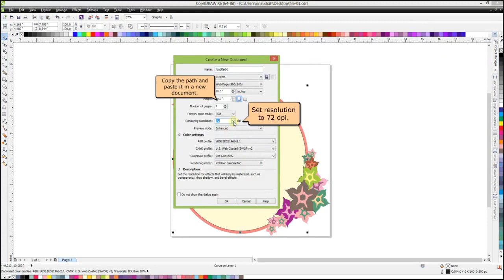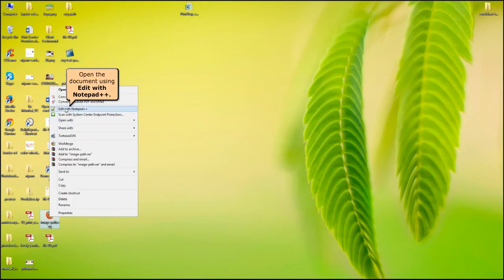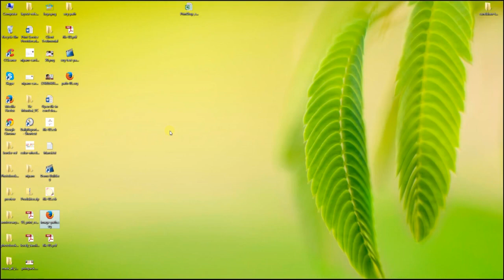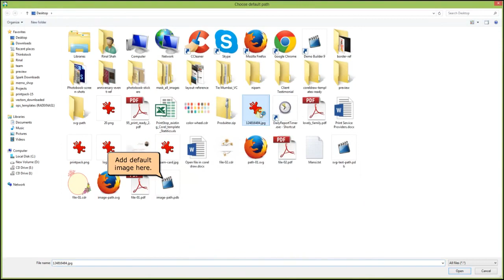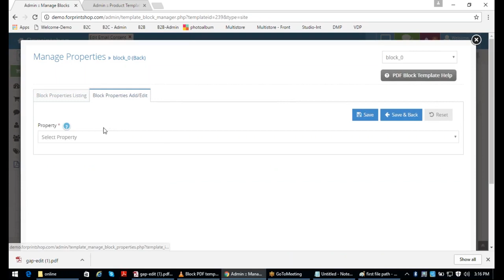Block PDF Path Creation in CorelDraw | OnPrintShop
Block PDF template path creation for Image masking CorelDraw OnPrintShop.